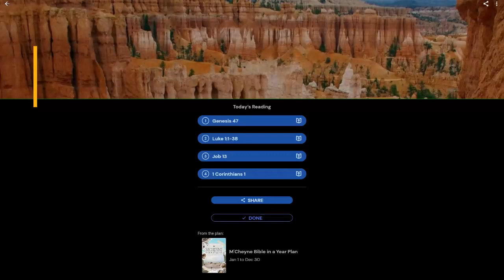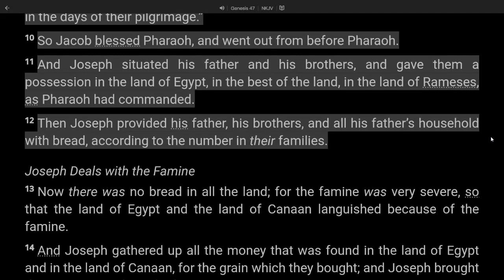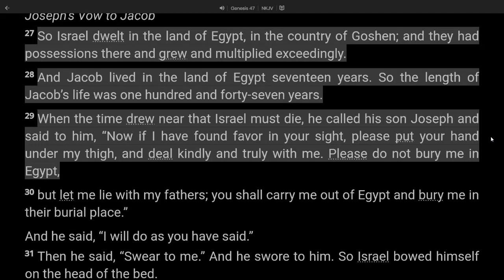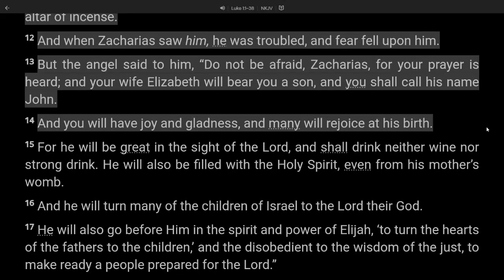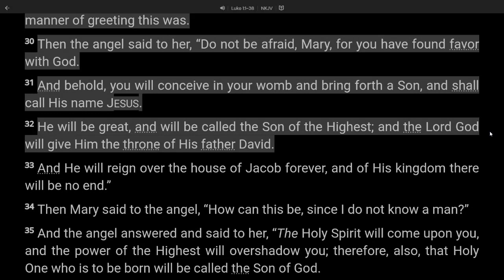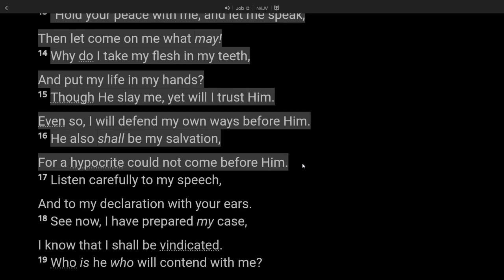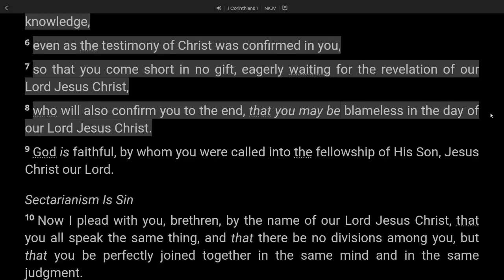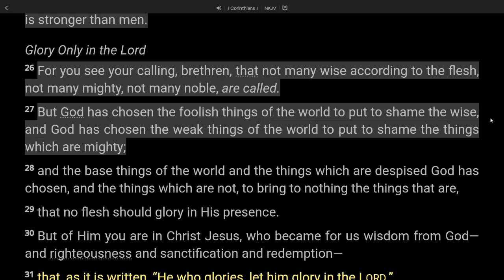Bible Read Through February 14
February 14 - Genesis 47 | Luke 1:1-38 | Job 13 | 1 Corinthians 1 (Robert Murray M’Cheyne Bible Reading Guide)